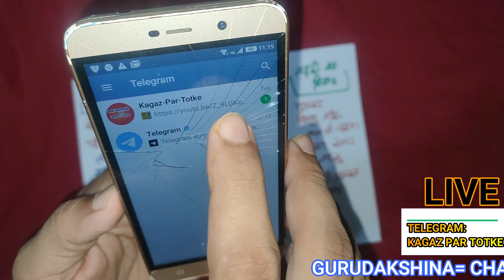शादी,नौकरी , प्रॉपर्टी के रोज़मर्रा घरेलू उपाय